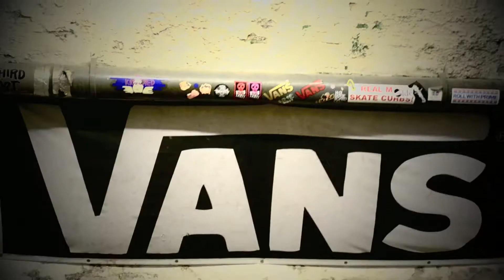DUE SOUTH. FULL TRAILER.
Trailer for Due South. A full length film involving skateboarders from the South of England. Documenting skateboarding scenes from Portsmouth all the way to London. Filming has begun and a final product is expected for the end of 2013. Watch this space. Enjoy.

DISCALIMER: I DO NOT CLAIM TO OWN THE MUSIC.
Song: Pap SMear - Crystal Castles.